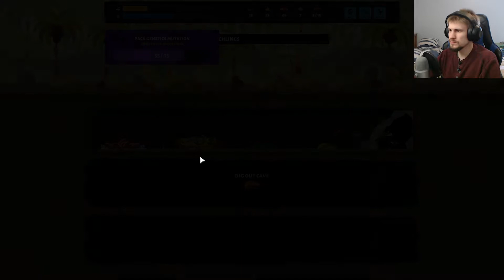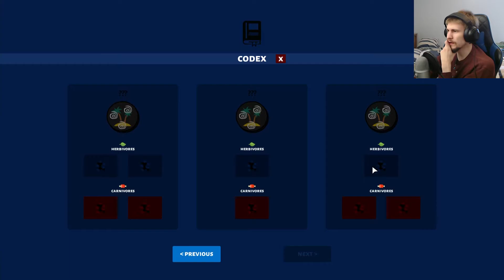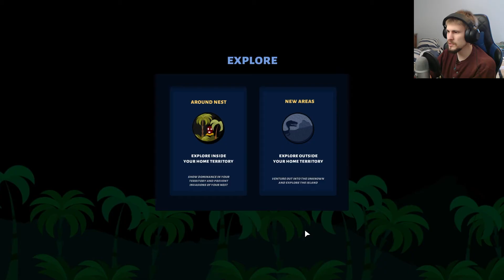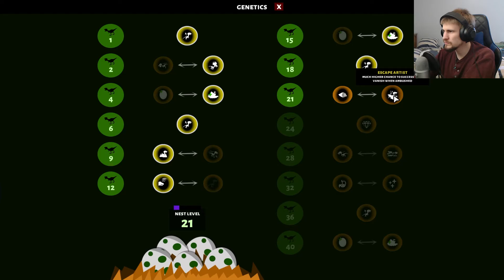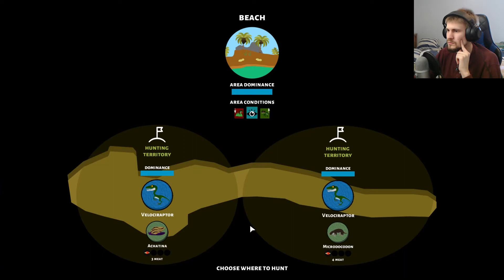What is this? Deja-vu? | Dino Nest #10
We're back for our second part of Dino nest this week where we're doing great. Everything is progressing, our pack is growing, and we're DOMINATING the southern ends of the island. The food supply is up, the nest is being expanded, we're raiding nests and reaping big juicy rewards from it all. Life is good...too good? Well, let's just say this road feels pretty familiar, doesn't it? The question isn't if things will go wrong but when. And my friends, perhaps that when is upon us today. It's definitely today.

Dino Nest is developed and published by Raptor Claw Games;

Captured In-game from Monster Hunter World; Iceborne
Monster Hunter: World & Iceborne are developed and published by Capcom Co., Ltd. ;

Lagiacrus Light Bowgun Thundacrus HD Remake mod made by Akinusuka;